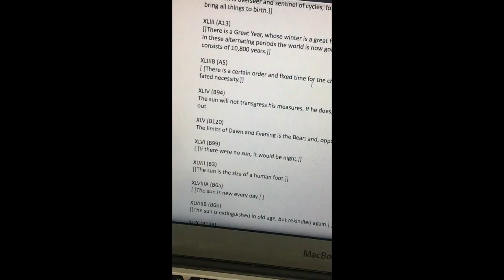philosophy, an eczema rant, and cramming | lit vlogs week 5 | ADMU | Philippines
my uploading sched is nonexistent at this point aaaa I've been super busy it is now week 11 as I am uploading this and sophomore year is about to end, it was hell.

-xo,séance

tired ehe